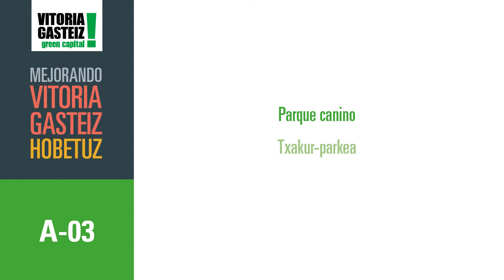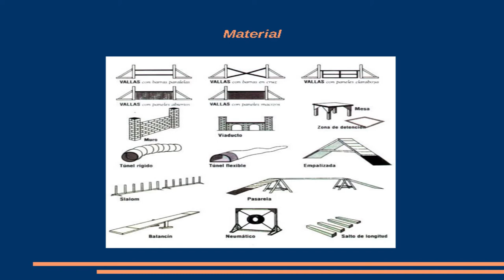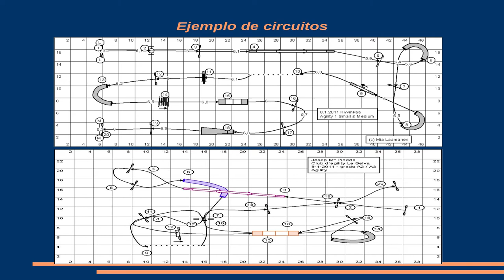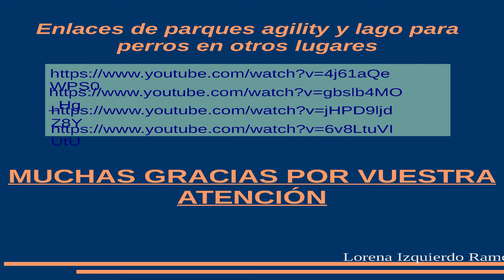A03 Parque canino - Txakur-parkea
Creación de un parque para ejercicio y esparcimiento de los perros, tendría una zona de agility donde se situen las diferentes estructuras para que se realicen los ejercicios como rampas, trampolines, obstáculos, pivotes de slalom...
Al lado de este espacio se colocaría la zona de esparcimiento con un pequeño lago para que jueguen en él y una pequeña zona verde.
Txakurrek kirola eginteko eta lasai ibiltzeko parke bat sortzea; agility gune bat edukiko luke, eta bertan kokatuko lirateke ariketak egiteko egitura desberdinak: arrapalak, tranpolinak, oztopoak, slalom-piboteak... Gune horren ondoan aisialdi-eremu bat egongo litzateke, laku txiki batekin, bertan jolastu daitezen, eta berdegune txiki bat ere bai.